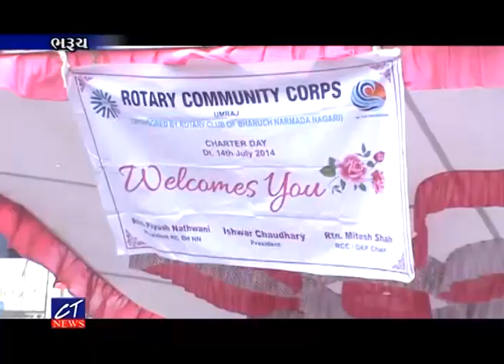CT NEWS || Ganpati visarjan Darmyan Vividh Mandalo Dvara Bhandara na Vises Aayojan kari Seva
CT NEWS || Ganpati visarjan Darmyan Vividh Mandalo Dvara Bhandara na Vises Aayojan kari Seva Pradan kari